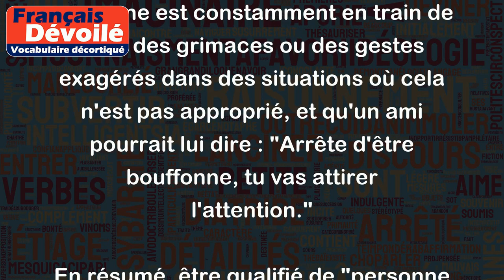Personne bouffonne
Le terme "bouffon" ou "bouffonne" fait référence à une personne qui se comporte de manière clownesque ou grotesque dans le but de divertir les autres. Cela peut être perçu comme une insulte car cela implique que la personne en question manque de sérieux et de dignité.
Par exemple, si quelqu'un dit "arrête d'être une personne bouffonne" à quelqu'un qui fait des blagues inappropriées lors d'un événement formel, cela signifie qu'il devrait cesser de se comporter de manière grotesque et s'adapter au contexte social.
Un autre exemple d'utilisation de ce terme pourrait être lorsqu'une personne est constamment en train de faire des grimaces ou des gestes exagérés dans des situations où cela n'est pas approprié, et qu'un ami pourrait lui dire : "Arrête d'être bouffonne, tu vas attirer l'attention."
En résumé, être qualifié de "personne bouffonne" implique que l'on manque de sérieux et de dignité, et que notre comportement peut souvent sembler inapproprié.